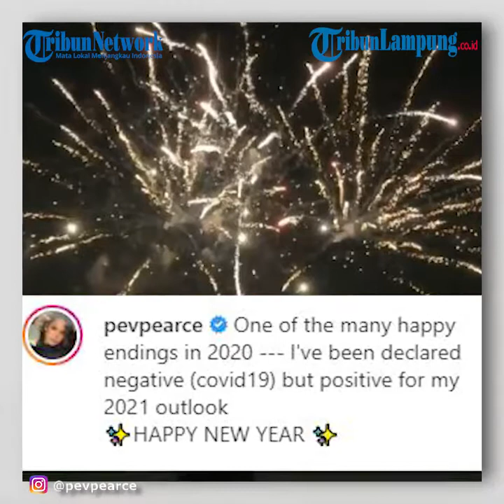Pevita Pearce Umumkan Dirinya Sudah Sembuh dari Covid 19, Happy Ending!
TRIBUNLAMPUNG.CO.ID - Pevita Pearce sempat membuat publik khawatir karena dinyatakan positif Covid-19.
Kini, kabar bahagia datang dari artis peran Pevita Pearce.
Setelah beberapa waktu lalu dinyatakan positif Covid-19, Pevita kini mengumumkan kesembuhannya, pada Jumat (1/1/ 2021).
Wanita 28 tahun ini mengunggah foto dan videonya saat menyongsong tahun baru 2021.
Ia tampil anggun menggunakan dress hitam sambil memamerkan senyumnya.
Dalam unggahan tersebut, Pevita menyebut kesembuhannya adalah salah satu dari sekian kebahagiaannya di akhir 2020.
Ia pun mengucapkan selamat tahun baru kepada semua orang.
“HAPPY NEW YEAR,” tulis Pevita.